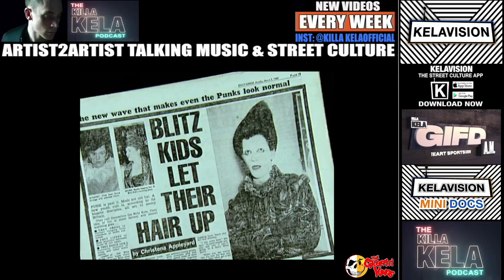DJ PRINCESS JULIA & HER DECADES OF DECADENCE: THE UKS CREATIVE STYLE ICON SPEAKS OUT EXCLUSIVELY!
This week we are digging deep into the archives of the London music scene with one of Soho's first and original style Icon's & DJ's, PRINCESS JULIA. From her early beginnings in the London Music scene & being a part of the New Romantics movement, Julia witnessed the inception of the 80's music scene and London's new found sub cultures.
From becoming a DJ and figurehead of the Soho scene, Julia became a feature in music video's, fashion magazines, as well as a Magazine columnist - writing on various cultures across the 80's, 90's & 00's.
A figurehead in the fashion world, the gay scene,  the LGBTQ+ movement, a pundit on everything 80's synth, 90's clubbing and beyond... This is Princess Julia's Podcast, enjoy!

0:00 DJ PRINCESS JULIA
2:07 HISTORY SPEAKS VOLUMES
4:04 CURIOSITY & DISCOVERING
9:56 SPOKESPERSON
11:27 THE BEGINNING
14:29 NEW ROMANTIC ERA
21:03 SOCIAL ACTIVITY
21:30 EXPERIENCE
30:27 MASTER OF ALL
31:56 FASHION WORLD
35:21 MUSIC VIDEO’S
36:23 BRAND ON THE MOVE
39:08 LET THERE BE NO RULES
43:02 CULTURE & PROGRESS
45:13 RAVING
49:53 ADDICTIONS
1:00:21 OUTRO